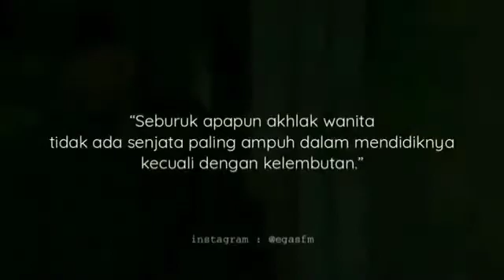Untukmu Ukhti Dari Calon Suamimu || Ustadz Handy Bonny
Selamat datang di Media Dakwah Saluran YouTube Tentang Islam, Ceramah Agama, Kajian Singkat dan Inspirasi Islami yang Insya Allah Sangat Bermanfaat bagi kita Semua Umat Nabi Muhammad ﷺ .

Tunggu video terbaru dari Media Dakwah selanjutnya ya :) mari menebar kebaikan :)

مَنْ دَعَا إِلَى هُدًى كَانَ لَهُ مِنَ الأَجْرِ مِثْلُ أُجُورِ مَنْ تَبِعَهُ لاَ يَنْقُصُ ذَلِكَ مِنْ أُجُورِهِمْ شَيْئًا

“Barangsiapa memberi petunjuk pada kebaikan, maka ia akan mendapatkan pahala seperti pahala orang yang mengikuti ajakannya tanpa mengurangi pahala mereka sedikit pun juga.” (HR. Muslim no. 2674) Jazakallah khair:)